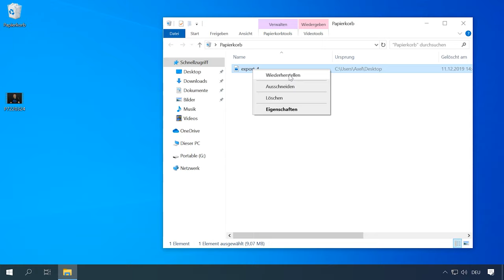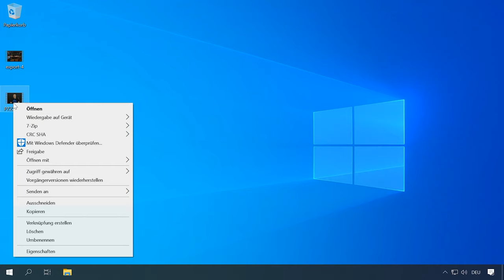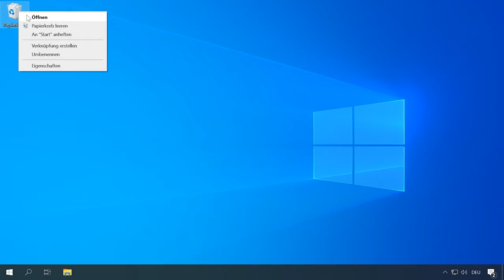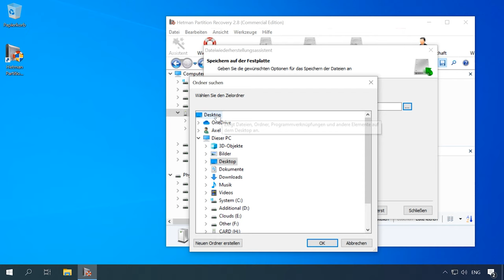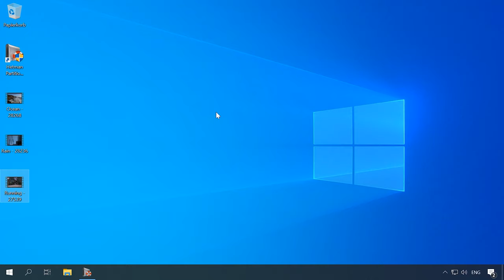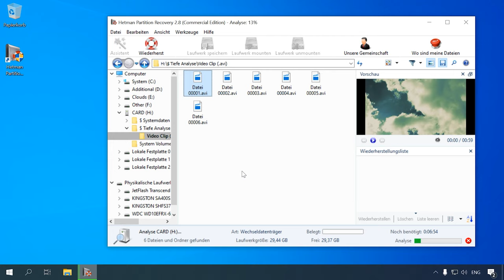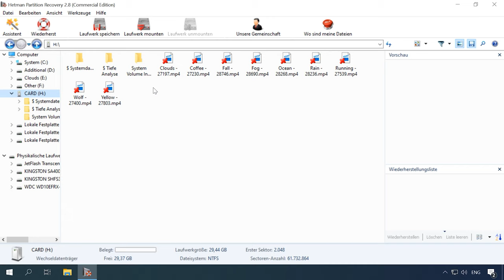📱 Android-Notfallplan: Wie man 🎥 Videodateien mit einem Windows-Programm wiederherstellt!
👍 Willkommen zu meinem neuesten Video! In diesem Video erfahren Sie, wie Sie mithilfe eines Windows-Programms verlorene 🎥 Videodateien auf einem 📱 Android-Gerät wiederherstellen können. Die Wiederherstellung von Videodateien kann frustrierend sein, aber mit diesem einfachen Leitfaden wird es ein Kinderspiel! Schauen Sie sich das Video an und entdecken Sie die Lösung für Ihre Dateiwiederherstellungsprobleme.

Inhaltsverzeichnis:
00:00 - Einführung;
1:29 Video aus dem Papierkorb wiederherstellen;
2:54 So geben Sie eine Datei zurück, wenn sie sich nicht im Papierkorb befindet;
7:30 So stellen Sie Videos von einer Kamera oder einem Rekorder wieder her;
8:12 So stellen Sie Videos auf einem Android Gerät wieder her;

In den „Papierkorb“ verschobenen Dateien: wie kann man sich diese anschauen, wiederherstellen oder endgültig löschen?

Wie kann man das verloren gegangene Video von der Digitalkamera oder Action-Kamera widerherstellen?

Wie kann man die Daten der Registrierungskamera wiederherstellen?

Natürlich sind dies bei weitem nicht alle Möglichkeiten, Videodateien wiederherzustellen. Viel hängt vom Gerät und dem Speichermedium sowie den Gründen für den Datenverlust ab. Wenn Sie Fragen zur Wiederherstellung gelöschter oder verlorener Videos haben, stellen Sie diese in den Kommentaren.

Andere Videos